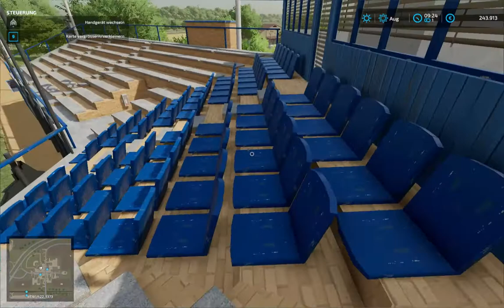LS 22 alle 100 Sammelobjekte Elm Creek Sähmaschine !!! versteckt !!! Nähe Müslifabrik + Traktor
LS 22 alle 100 Sammelobjekte Elm Creek Sähmaschine !!! versteckt !!! Nähe Müslifabrik und Molkerei. Die Sähmaschine ist versteckt in einem offenen Kanalschacht. Das zweite Objekt ist ein Traktor auf der Tribüne des Baseballstadions.